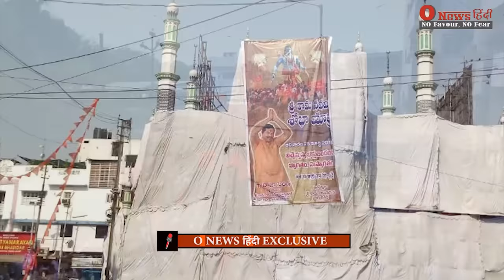T Raja Singh को इसलिए कहा जाता है भाग्यनगर का हिन्दू शेर? इस भाई ने समझा दिया सारा गणित!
T Raja Singh को इसलिए कहा जाता है भाग्यनगर का हिन्दू शेर? इस भाई ने समझा दिया सारा गणित! Hyderabad Prophet Muhammad Row @onewshindi